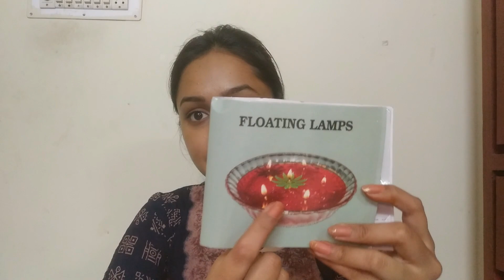Diwali Shopping Haul || D-mart,Spar,Market99 || Affordable Diwali Shopping In Telugu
Love ,
Alekhya!